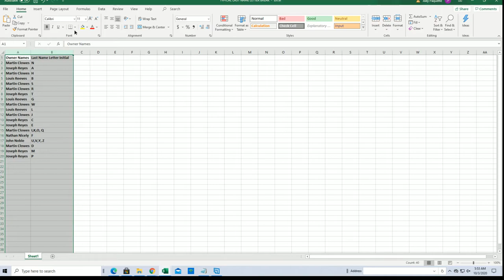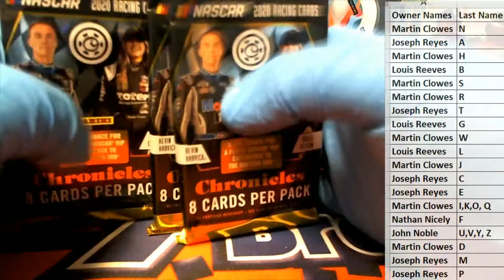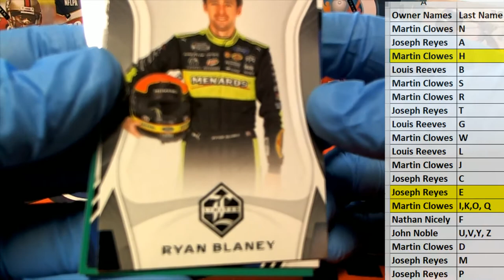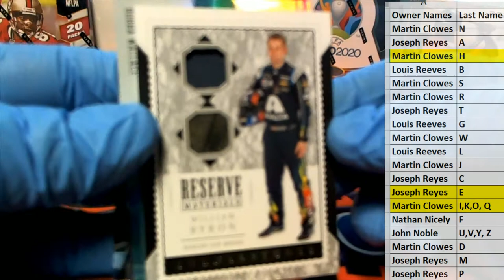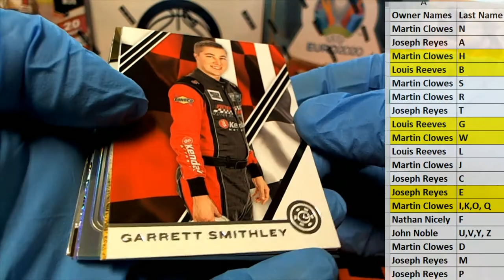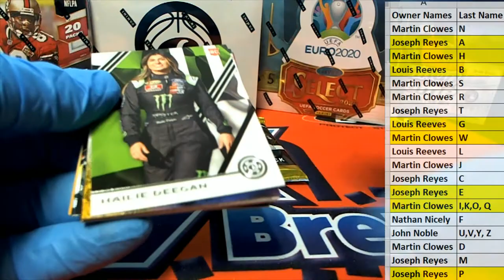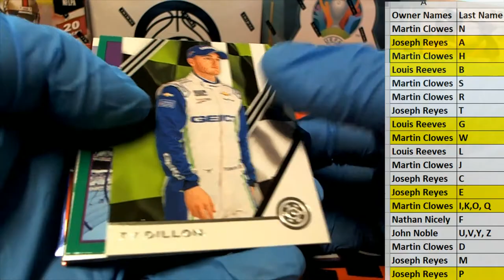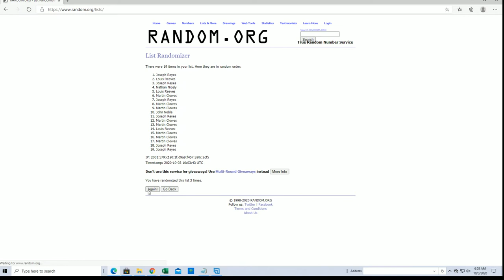2020 Panini Chronicles Racing ID 20CHRONRAC103